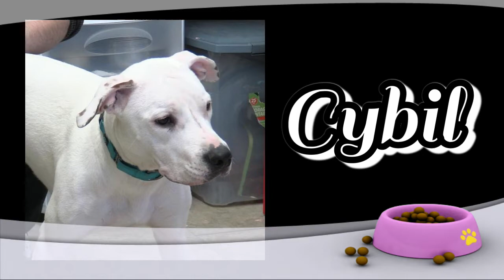Eleanor Sonsini animal shelter, Nov 2020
Located in Pittsfield, MA.